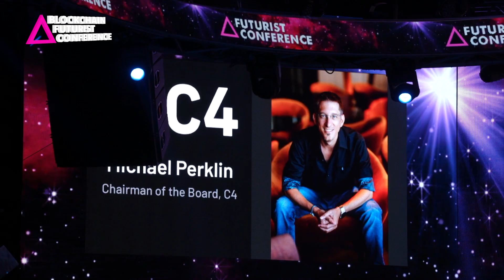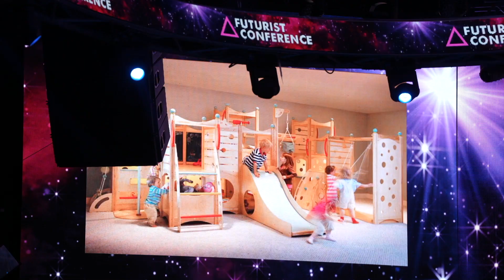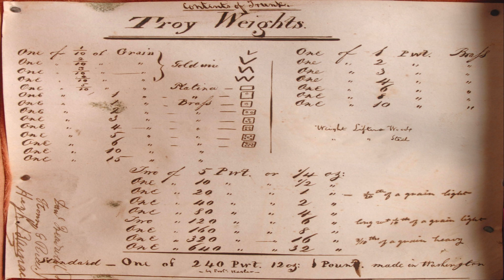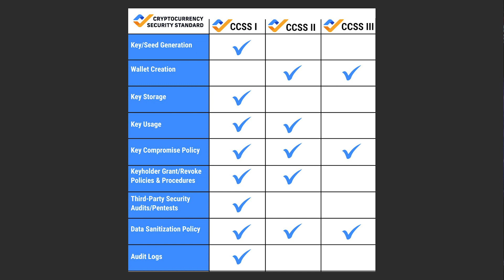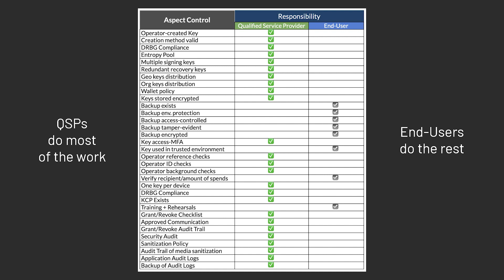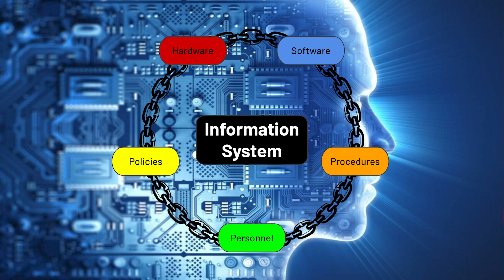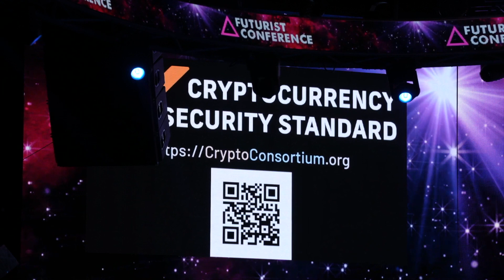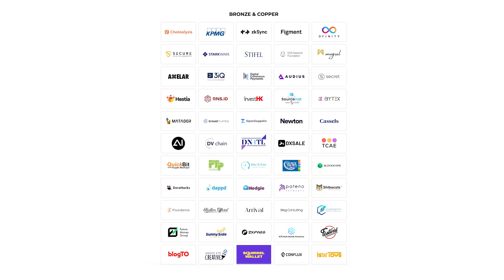Cryptocurrency Puberty presented by CryptoCurrency Certification Consortium (C4) | Futurist 23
Just like how our bodies change during puberty, navigating the early stages of the crypto Industry can pose its challenges.

In this video titled "Cryptocurrency Puberty", Michael Perklin, Chairman of the Board of the CryptoCurrency Certification Consortium (C4), compares the early stages of the cryptocurrency industry to puberty. He explains how established industries like automotive and airline started small and had to figure out their own way forward. Perklin emphasizes the importance of learning from failures and documenting lessons to create tools that make it easier for others to build. He introduces the cryptocurrency security standard (CCSS), which outlines 32 controls for keeping funds secure and serves as a measuring stick for system security. Parkland suggests using qualified service providers (QSPs) to handle certain aspects of security while focusing on the ones that require personal attention. He highlights that a secure information system encompasses not just technology, but also policies, procedures, and personnel. The CCSS is an open-source standard that anyone can use to measure their own system or evaluate service providers. Perklin encourages viewers to demand transparency and use these standards to grow together in the cryptocurrency industry.

Untraceable Events brings together over 6500 attendees this August 15-16, 2023 in Toronto, Canada. The 5th annual Blockchain Futurist Conference took place on August 15-16, 2023 in Toronto, Canada. Located at Rebel Entertainment Complex and Cabana Pool Bar, this unconventional venue provides a one-of-a-kind crypto experience.

The conference is organized by Untraceable, a veteran blockchain events company that has been organizing iconic crypto events for over a decade.
As Canada’s largest and longest running crypto event, Blockchain Futurist Conference brings together over 6500 attendees and 150 speakers to learn about the latest developments, trends, and innovations in the field. The conference features 3 stages, 2 floors of expo booths, NFT galleries, crypto marketplaces, blockchain bootcamps, developer hackathon, networking events and more.

Blockchain Futurist Conference is true to its ethos and enables everything to accept cryptocurrency onsite, including: outdoor vendors, food trucks, carnival stations, ticketing, Bitcoin ATMs, NFT access passes, and even crypto-enabled helicopter rides.

Futurist Conference features a variety of panel discussions, workshops, and keynote speeches from some of the most prominent figures in the industry. Previous speakers include Charles Hoskinson, Founder of Cardano, CNN Legend, the late Larry King, and for two years in a row, Vitalik Buterin, Inventor of Ethereum.